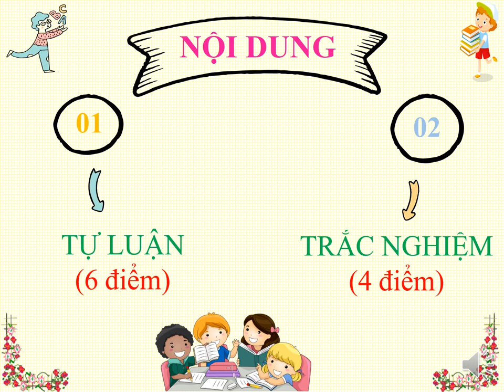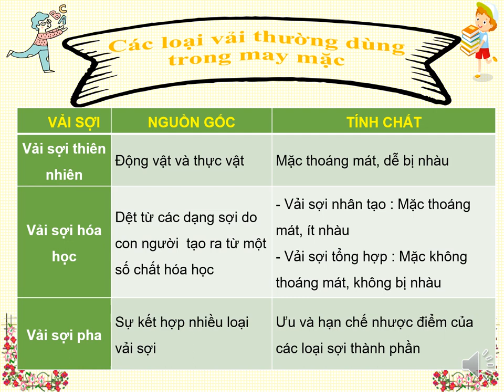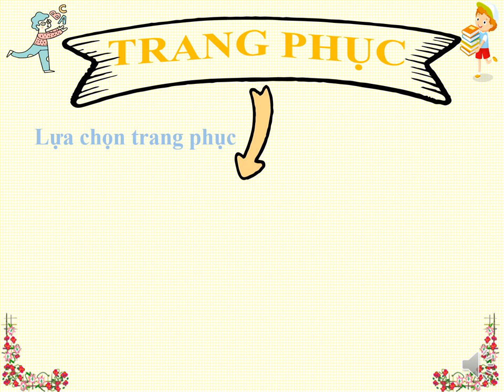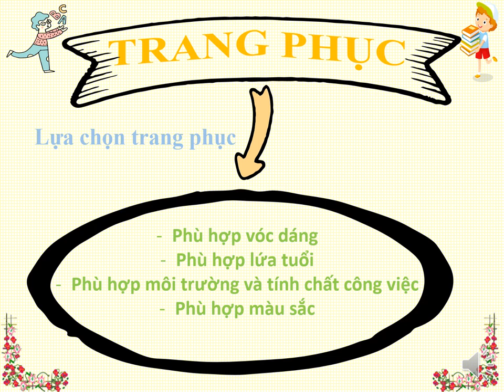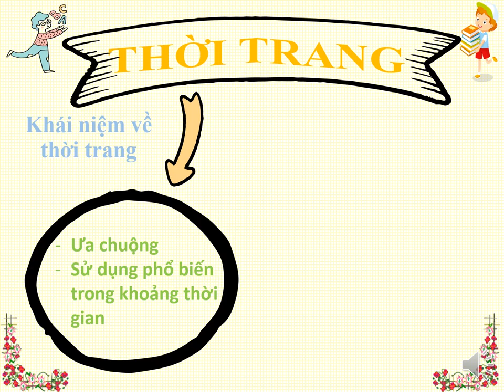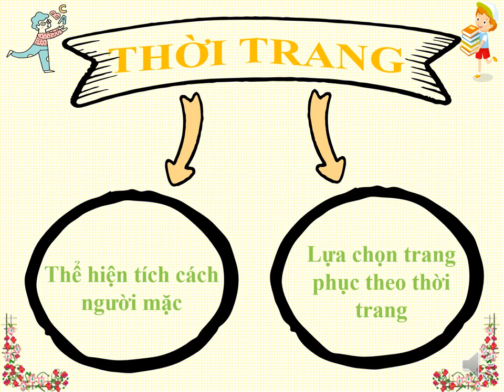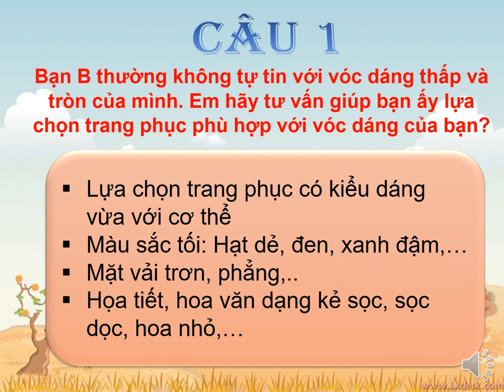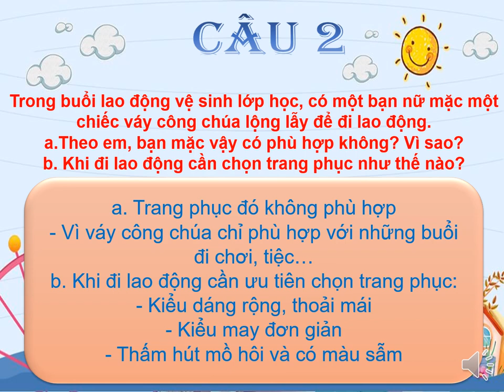CÔNG NGHỆ 6 - Ôn tập GHK2 (2022-2023)